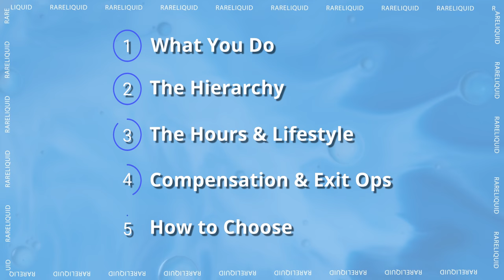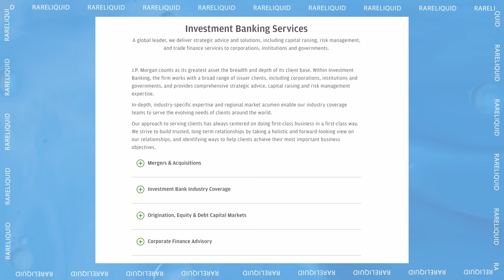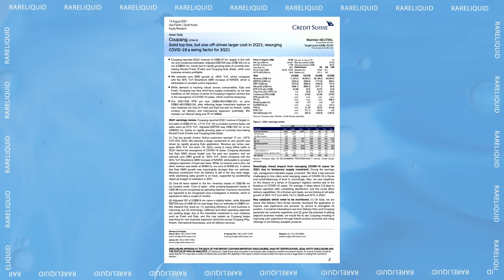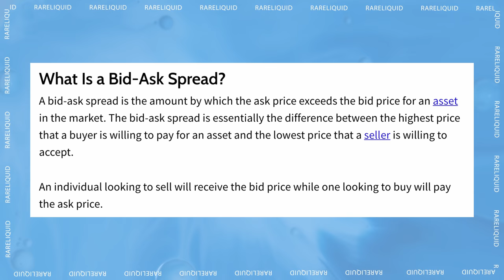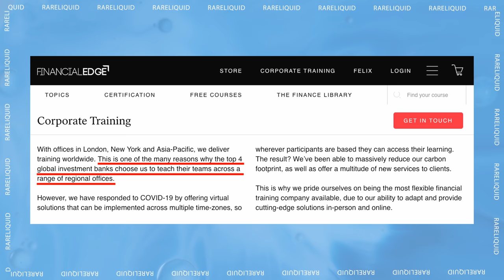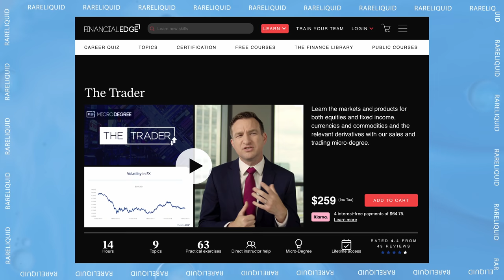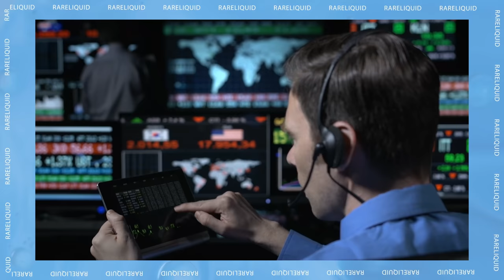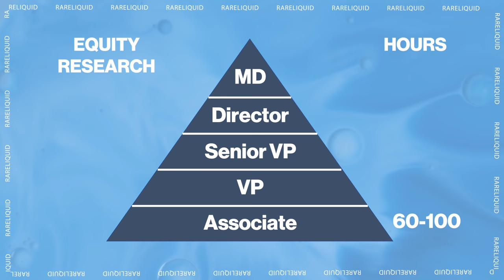Investment Banking vs. Equity Research vs. Sales & Trading | A Former J.P. Morgan Analyst Explains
In this video I discuss financial careers in Investment Banking, Equity Research, and Sales and Trading. I discuss what you do in each of these finance fields, the hierarchy, hours, lifestyle, compensation, exit opportunities, and how to choose a career between them.

⏱Timestamps⏱
0:00 - Introduction
0:37 - What You Do
4:33 - Sponsorship From Financial Edge
5:21 - The Hierarchy
6:32 - The Hours & Lifestyle
10:53 - Compensation & Exit Ops
12:17 - How to Choose